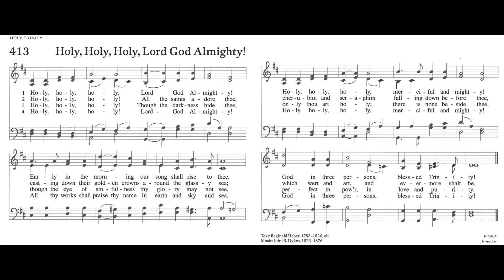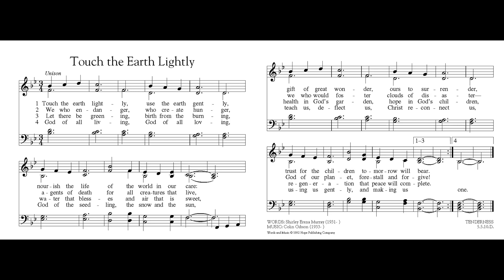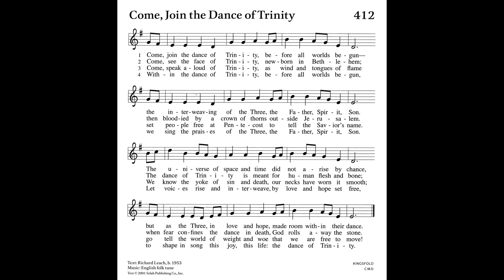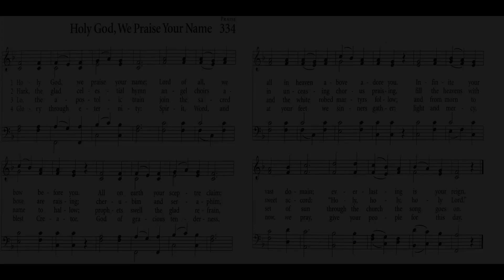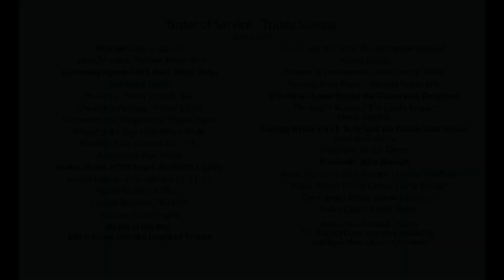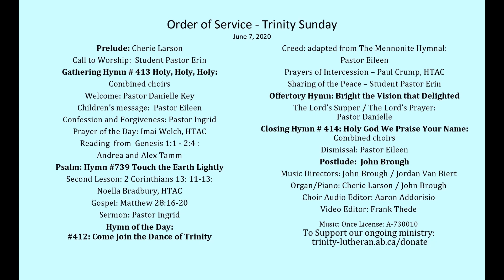Trinity Sunday at Trinity Lutheran Edmonton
On Trinity Sunday each year Trinity Lutheran Church and Holy Trinity Anglican Church in Edmonton hold a joint worship service, this year with Covid 19 restrictions is no different.  Join us for worship and communion on this special Sunday.